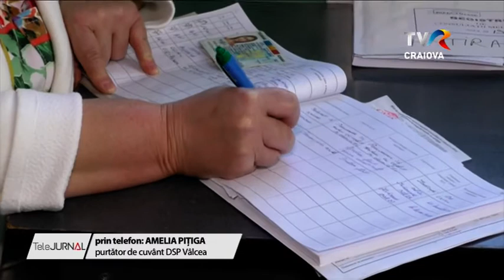COVID-19 ÎNTR-UN CENTRU DGASPC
Focar de coronavirus într-un centru aflat în subordinea Direcţiei Generale de Asistenţă Socială şi Protecţie a Copilului Vâlcea. 28 de persoane, beneficiari ai centrului din comuna Zătreni, au fost confirmați cu COVID 19.